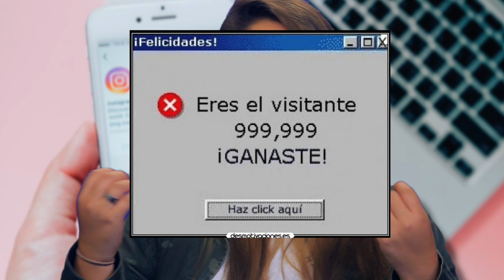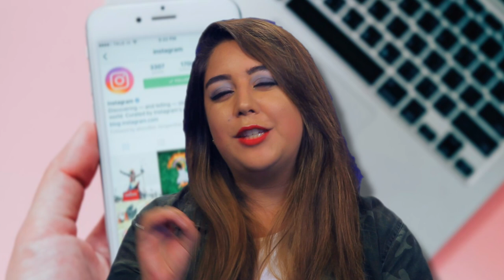Concursos en redes sociales -SPEECH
Raúl Martínez Chávez
Director General de Radiotelevisión de Veracruz

José David Vázquez García
Subdirector de Televisión

Josè Rogelio Rueda Rivera
Jefe de Producción de Televisión

Rafael Miranda Romero
Jefe de Programación y Continuidad

Carlos Quiroz Cornejo
Jefe de oficina de Programas Infantiles

Productor General: Pamela Rivera

Arte Gráfico: Christopher Blue

Vestido y Animación: Luis M. Gonzales Ventura, Rafael Arcos Sayago, Francisco Campos Fernández, Samantha Bravo Nava.

Camarògrafos
Carlos Solano Hernández
Efrain Lourith Pérez
Gustavo Flores Sánchez
Aurelio Hernández Morales
Horacio Sánchez Tornero
Óscar Marín Pérez
Carlos Becerril Alvarado

Conductores Externos: Alan Almícar Josafat Mena Martínez, Alan Fernando García , Alejandra Sánchez Baizabal Antolina Castillo Ramírez ,Brenda Ceballos Sánchez, Carlos Emiliano García, Diana Del Carmen Aburto Arguelles, Daniel Martínez Capistran, Elsa Angélica Canedo Valdés, Eunice Mesagosa Gauna, Itati Guiot Culebro, Jasive Betzabé Alba Cruz, Julián Jiménez Hernández , Karen Grissel Castro Pérez , Kenia Lisette Palacios Badillo, Kevin Ríos Aguilar, Leonardo Manuel Martínez , María de Jesús Ángeles Canela, Mario Carmona Hernández, Marilyn Rangel Delfín, Melissa Del Carmen Montero, Nury Chávez Martínez, Ramsés Filobello Ibarra, Samantha Bravo Nava, Sandra Suarez Barajas, Yeshua Hernández Jiménez